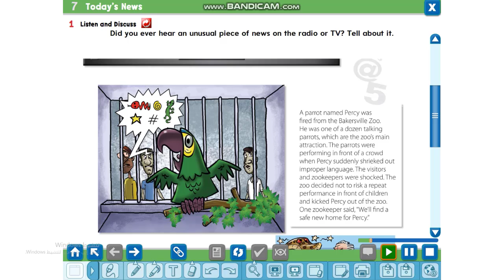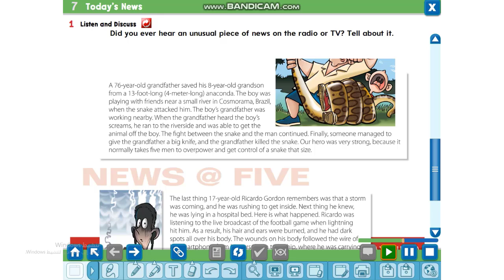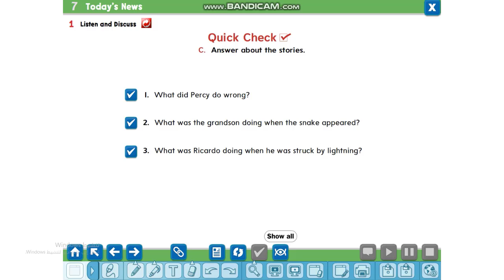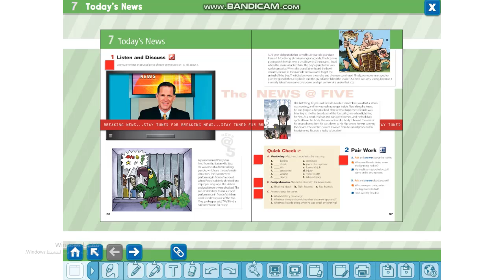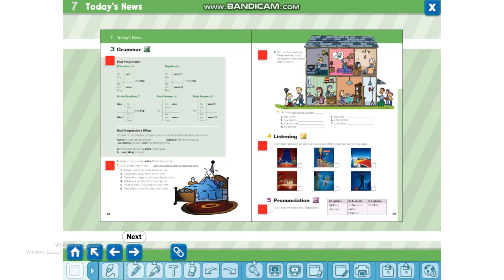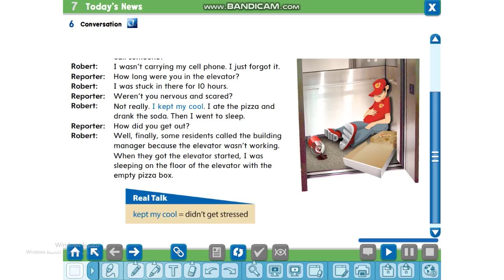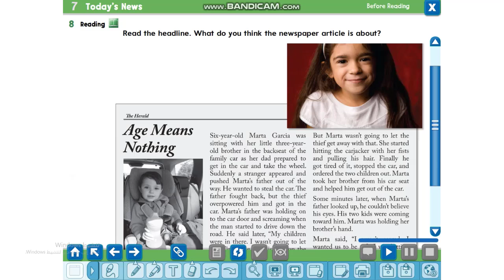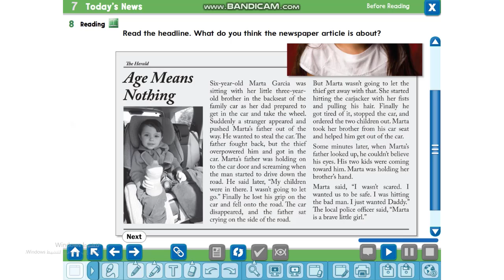Super Goal 2 Unit 15 Today's News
Unit 15  Today's News